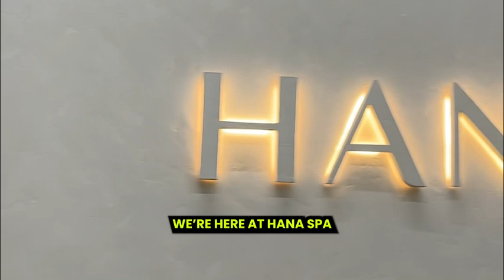Clint's tiny nipples got even tinier during his first ice bath experience!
Before Clint buys an ice bath we made sure he would actually use it! Prepare yourself to hear sounds you've never heard before and see the tiniest nipples EVER